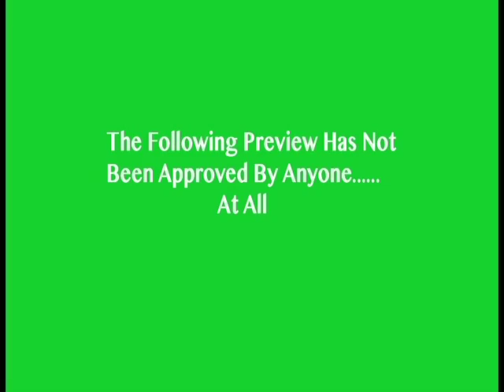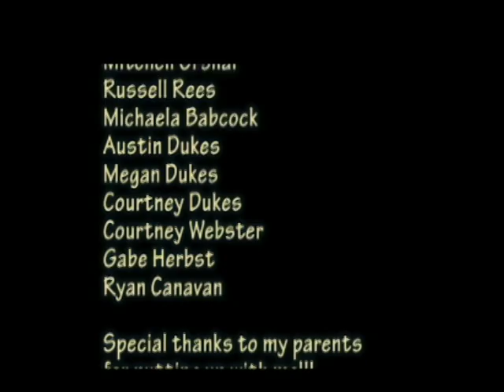The Lord of the Things - HONORABLE MENTION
2014 Rod Serling Video Festival winner for HONORABLE MENTION, "The Lord of the Things," by Brooke L. Rees. She's in the 10th grade at the Athens Area School District, Sayre, PA.

As broadcast on WSKG Public TV, Binghamton NY on the Rod Serling Video Festival awards show.